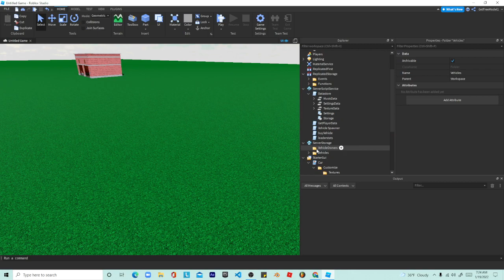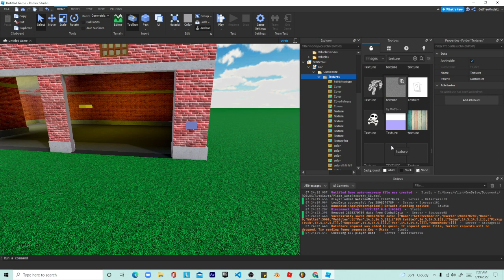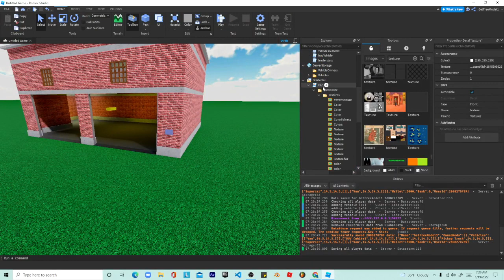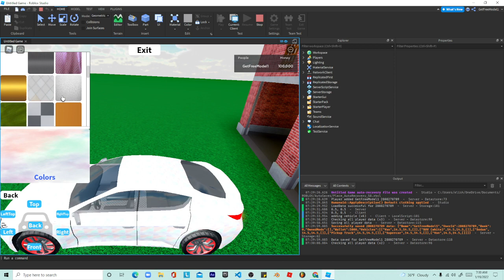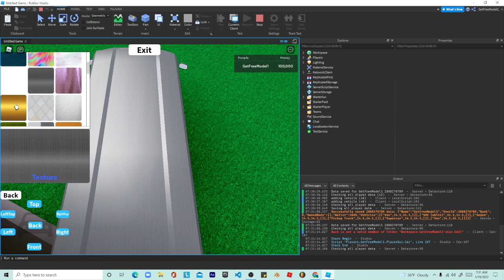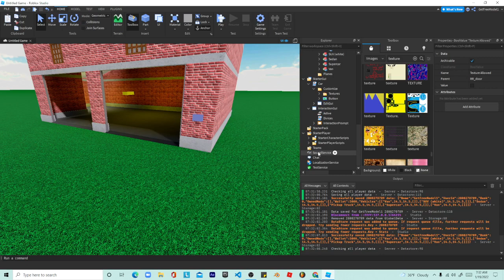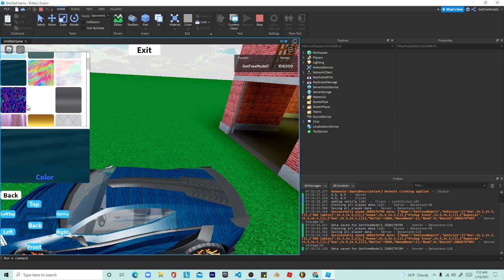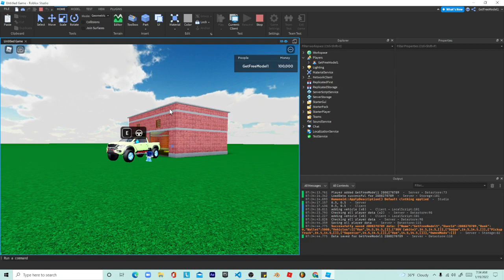Roblox Studio Car Dealership System (Part 2 ,Texture Saving)